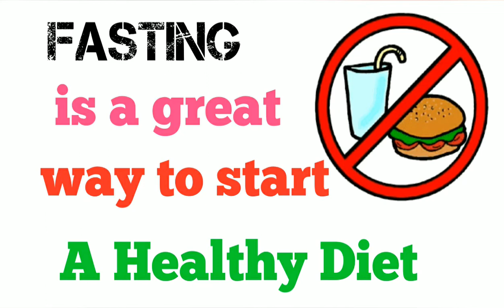10 Amazing Health benefits of Fasting|fast is neccessary?medicoHealth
During Ramadan month according
To medical or religious point of view
Fasting is very neccessary for use.

Fasting Improves Insulin Sensitivity. ...
Fasting Speeds Up The Metabolism. ...
Fasting Promotes Longevity. ...
Fasting Improves Hunger. ...
Fasting Improves Your Eating Patterns. ...
Fasting Improves Your Brain Function. ...
Fasting Improves Your Immune System.
More items...